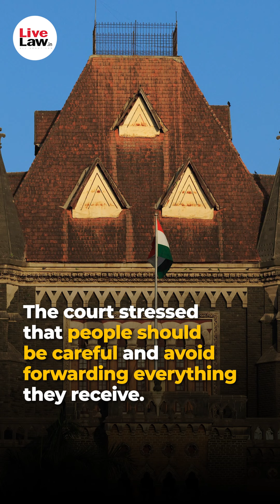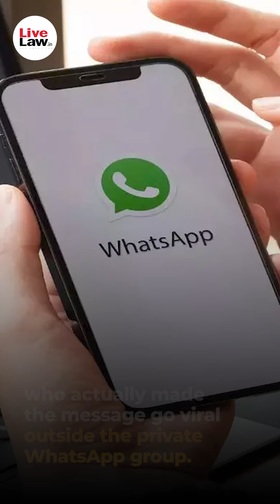Not Every Forward Can Be Interpreted For Creating Rift In Society: Bombay HC